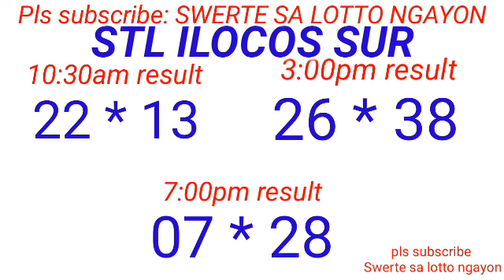STL - LA UNION,CAMARINES SUR ILOCOS SUR April 20, 2024 3RD DRAW RESULT